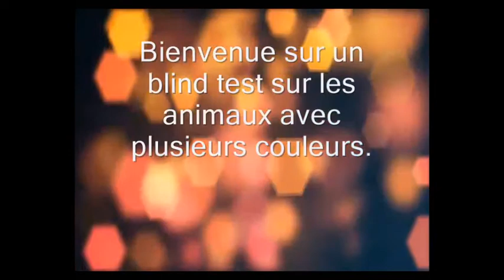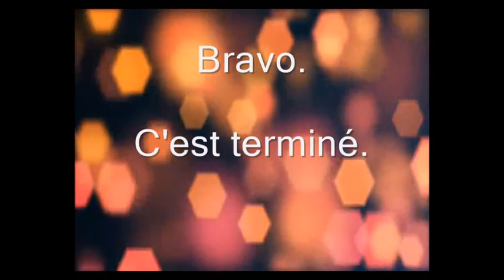Blind test sur les animaux 4 Copie